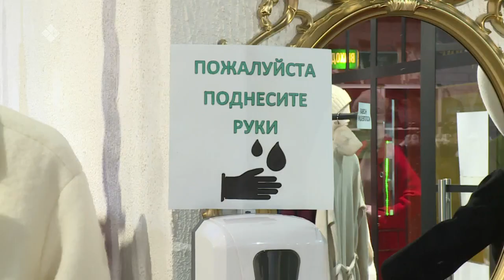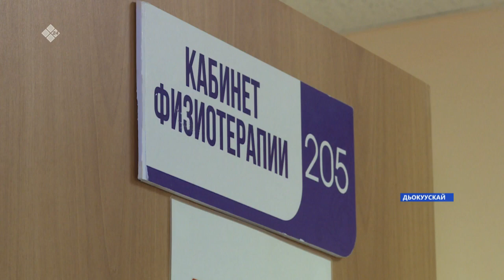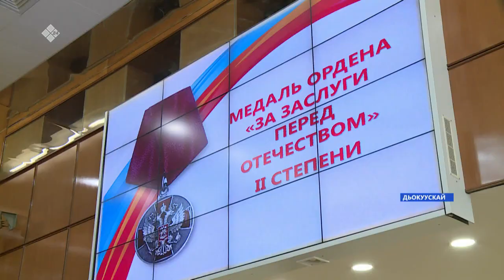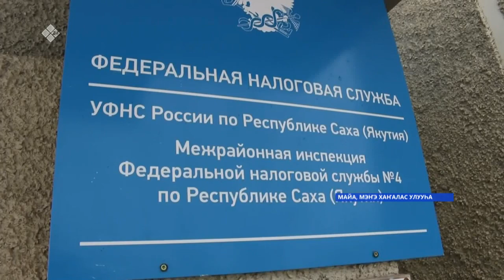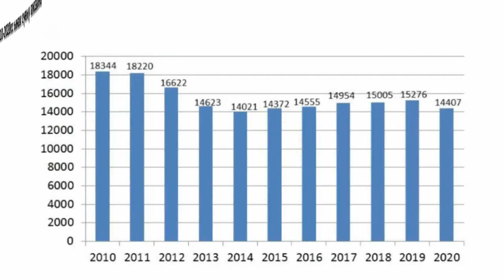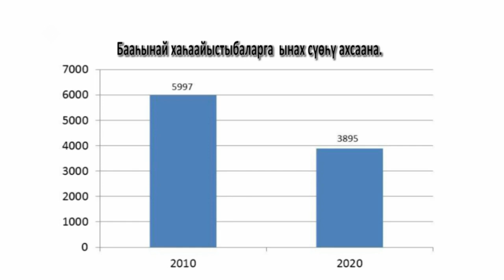«Саха сирэ» информационнай биэрии. Муус устар 26 күнэ, 16:00ч.